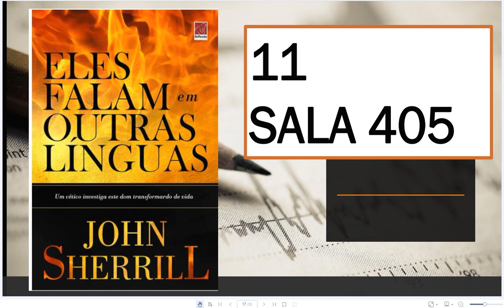17 ELES FALAM EM OUTRAS LÍNGUAS LIVRO JOHN SHERRILL CAPÍTULO 11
Livro sobre a realidade dos dons espirituais. Conta a história de um jornalista cristão cético quanto aos dons espirituais, e que após investigar constatou a veracidade e também passou pela experiência.